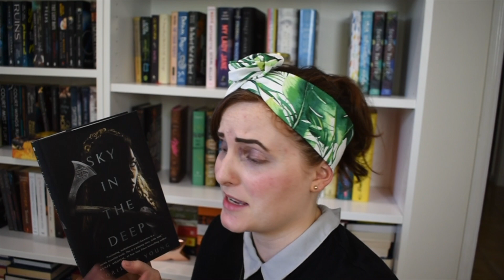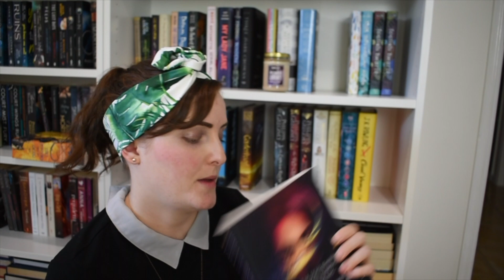MASSIVE BOOK UNHAUL | Getting rid of 88 books!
Someone stop me before I unhaul everything except the Harry Potter series.